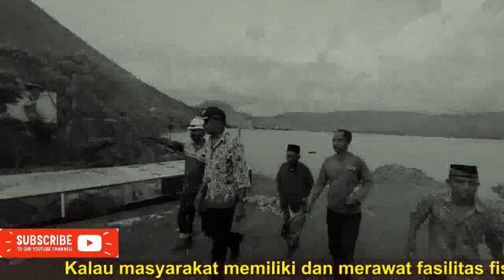Pembangunan Tanggul Penahan Abrasi & Spot Jogging Track di Pantai Arubara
Pembangunan tanggul penahan Abrasi & Spot Jogging Track di Pantai Arubara Kecamatan Ende Selatan. Pada sore ini kami berkesempatan bersama Bapak Kepala Dinas Pekerjaan Umum dan Penataan Ruang Kabupaten Ende mengunjungi dan melihat secara langsung proses pembangunan tembok abrasi pantai di kampung arubara  Kecamatan Ende selatan. Beliau berkenan untuk melihat secara langsung pekerjaan kami untuk memberi semangat dan menyaksikan seberapa jauh pekerjaan ini berjalan dengan baik.

Kalau masyarakat memiliki dan merawat fasilitas fisik proyek dengan baik, maka penciptaan lapangan kerja dari sektor wisata dapat terwujud. Harapannya adalah rasa memilki dari masyarakat terhadap infrastruktur ini  sehingga dapat meningkatkan ekonomi masyarakat arubara. Akhirnya semua kembali kepada masyarakat untuk berpikir positif terhadap pembangunan, karena semuanya adalah demi untuk kebaikan dan kemajuan kita semua.
abrasi adalah
abrasi
abrasi pantai
abrasi gigi
abrasif adalah
abrasi pantai adalah
abrasive adalah
abrasi kornea
jogging
jogging adalah
jogging artinya
jogging pagi
jogging sore
jogging yang benar
pantai
pantai pandawa
pantai indrayanti
pantai klayar
pantai pangandaran
pantai di malang
pantai pacitan
pantai menganti
pantai gemah
pantai ngrawe